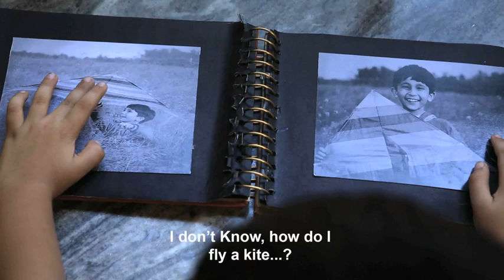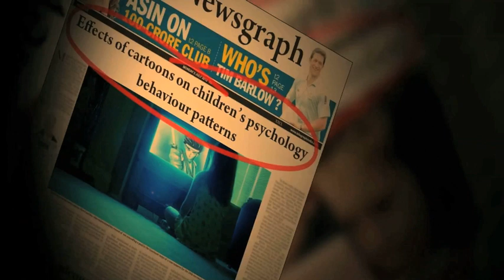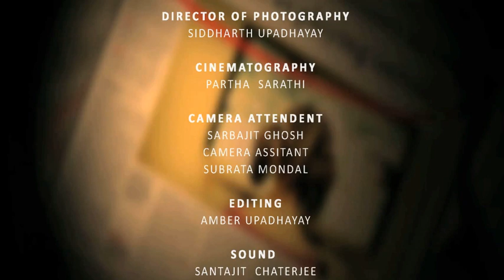A PIECE OF SKY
In an era where digitization is taking over our entire routine, a small boy searches his limitless sky through out his day today life. Every aspect of our living has become predefined. Parents want their children to be customize under certain unspoken norms. No one seeks for green pastures, everything is served in our drawing rooms and gadgets. A violence on life, a violence on senses and that we call getting modern. The film questions the ethics of our soul.
Done by the students of maac(Maya Academy of Advanced Cinematics),kakurgachi kolkata...(Amber upadhayay,Arpita mukherjee,Pubali dey,neha. )